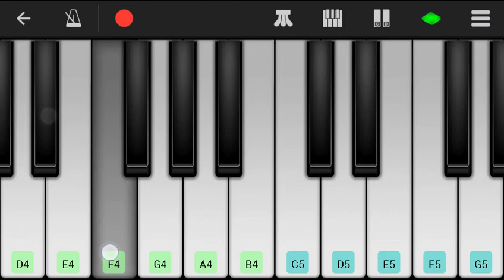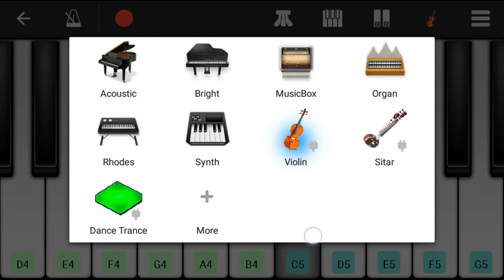Tor pachhe pachhe ....song in piano ....MAA MELODY style.....❤